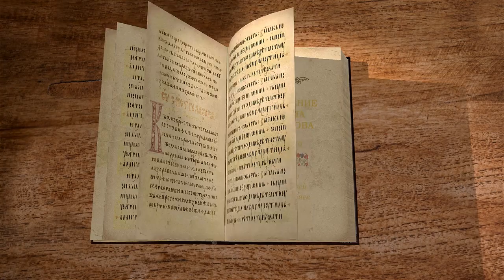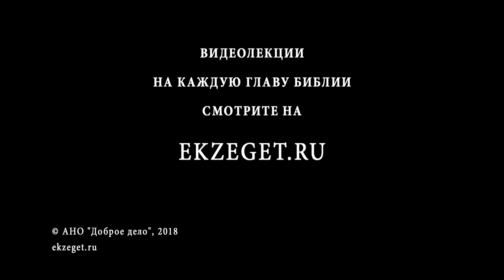Апокалипсис. Откровение Иоанна Богослова. Глава 10. Протоиерей Олег Стеняев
В 10-й главе продолжаются таинственные видения, открытые апостолу Иоанну. Что они означают - разбираем вместе с отцом Олегом Стеняевым.

«И видел я другого Ангела сильного, сходящего с неба, облеченного облаком; над головою его была радуга, и лицо его как солнце, и ноги его как столпы огненные, в руке у него была книжка раскрытая. И поставил он правую ногу свою на море, а левую на землю, и воскликнул громким голосом, как рыкает лев; и когда он воскликнул, тогда семь громов проговорили голосами своими. И когда семь громов проговорили голосами своими, я хотел было писать; но услышал голос с неба, говорящий мне: скрой, что говорили семь громов, и не пиши сего. И Ангел, которого я видел стоящим на море и на земле, поднял руку свою к небу и клялся Живущим во веки веков, Который сотворил небо и все, что на нем, землю и все, что на ней, и море и все, что в нем, что времени уже не будет; но в те дни, когда возгласит седьмой Ангел, когда он вострубит, совершится тайна Божия, как Он благовествовал рабам Своим пророкам» (Апок. 10:1–7).